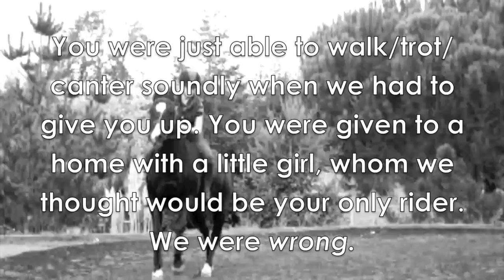Idol Round 3; You don't know what you've got until its gone.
I MADE IT THOUGH TO ROUND FOUR! thank you everyone (:

I had the inspiration to make this and so I decided to make it my idol video. I know it may seem like not a great story to you guys but, look at the end of this description for the whole story. Its worth reading  to understand everything (:
Magic is my LIFE and he makes me who I am. Magic has a FOREVER home with me. At the time when I sold him, I had no IDEA how special he really was. & its the same old cheesy story everytime but, he really is a once in a lifetime horse. I really truly believe it. Hes my Soulpony x]

I was going to make the idol entry video about how I've never owned a "made" horse or how Ive always had rescue horses that are 5k and less. Does it affect me? Not one bit. Sometimes I think "Ah It'd be sO nice to have a horse that knows what its doing for once" Or "I wish I had a horse that wasnt crazy or lame" But when I think about it im GLAD I've had these experiences. Not many people know much about horse health but after countless visits from vets and many years of doing ALL my own work (and stunts x]) I think I know a lot more than I would have owning a fully trained, expensive horse at a training barn. Im so glad I got to have this experience.

This has made me a stronger person, and because of this I already know I will NEVER give up on horses. I think about it sometimes, thats for sure, but in reality I just CANT. its engrained in me =P Horses make up a huge part of my life and without them, who knows what I'd be doing. Magic keeps me on track and if for a second Im frustrated or about to give up he's right there coaching me =P

, you have to read the description. ALSO, in this video you can just see how bad he was when he came back.